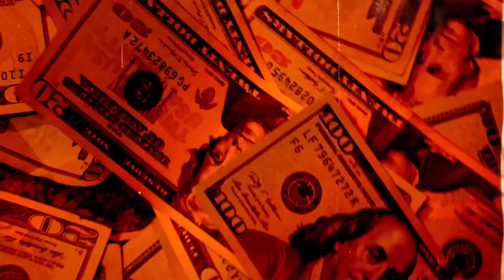Raxx Swan Jovi - Back In The Days (Official Video) [Shot By: Action Jackson]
Raxx Swan Jovi - Back In The Days (Official Video)
Shot By : @Official_JgTv